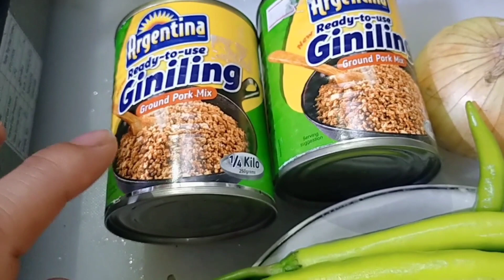CHEESEY DYANAMITE || NA HINDI MAANGHANG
1/2 kl of bundle of green chili
1/2 size of slice cheese1 egg
1bundle of Lumpai wrapper
2 can of argentina giniling
1 pcs of onion cut into small
2 cloves of garlic chop into small

How to cook:
Paano lutuin  gugasan ang mga sili at hiwain ito sa gitna at slisin ang mga buto at hugasan muli at itabi ito ,
Igisa sa sibuyas bawang ang argentina giniling hanggang lumutong ito at ipalaman  sa sili at ilgay ang small amount ng cheese at pagkatapos na malagyan lahat ng sili ibalot ito sa Lumpai wrapper at at silyohan ito ng beated egg at kapag nabalot ng lahat saka ito iprito hanggang mag golden brown pero hanggang meduim heat lang ang inyong apoy repeat the same proceduce at ready to serve na mga ka bilbil enjoy watching guys